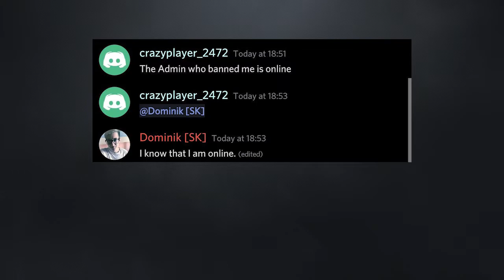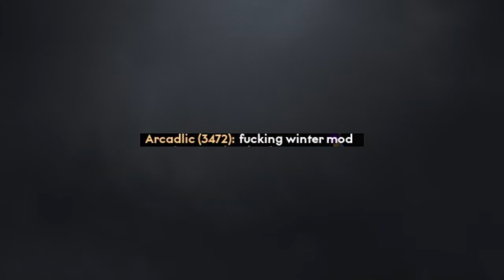200 IQ TruckersMP Chat Moments #14